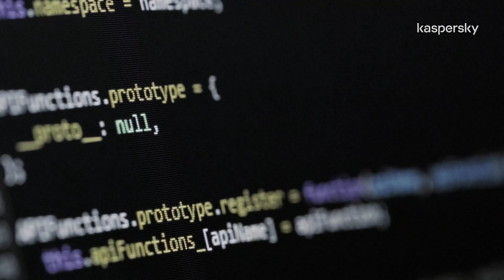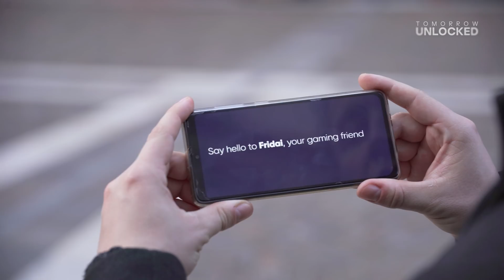Using voice AI tech in gaming to smash accessibility barriers | Defenders of Digital - Season 2, E4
Mark Engelhardt and his team built an AI voice assistant called Fridai to assist gamers, and improve their gaming experience. What he didn't realize was that he'd just helped solve a massive problem for disabled people all over the globe.

Despite the mind-blowing sophistication of games today, disabled gamers still face accessibility barriers when they’re gaming, and they’re looking for workarounds. In Defenders of Digital season two episode four, Mark, the CEO and co-founder of Fridai, explains how their AI-enabled voice assistant is helping to give gamers a more level playing field.

Visit @Tomorrow Unlocked for more videos from this series, or check out the Defenders of Digital series hub